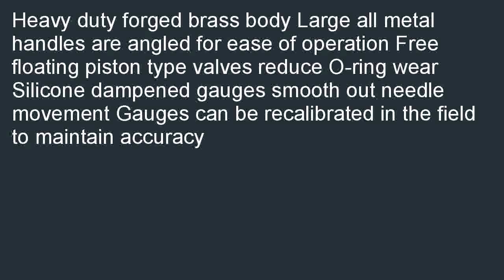Mastercool 84772G Brass R134A 2 Way Manifold Gauge Set with 72in. Hoses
Low priced  B000O823PI/? Mastercool 84772G Brass R134A 2 Way Manifold Gauge Set with 72in. Hoses pre-owned. Get the gifts ideal for Mastercool 84772G Brass R134A 2 Way Manifold Gauge Set with 72in. Hoses.